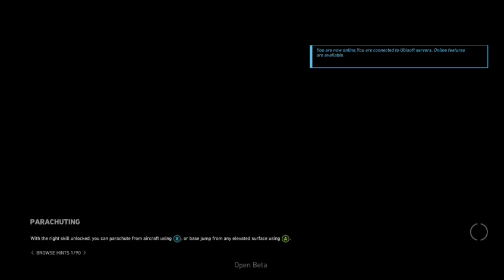Tom Clancy's Ghost Recon Wildlands CO-OP (Part 1)